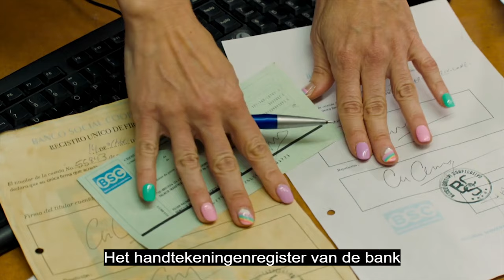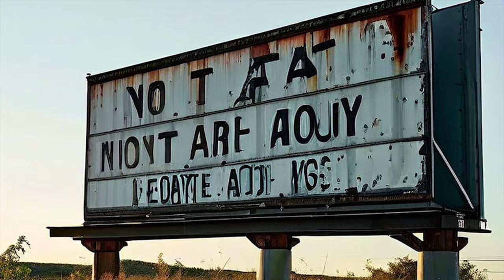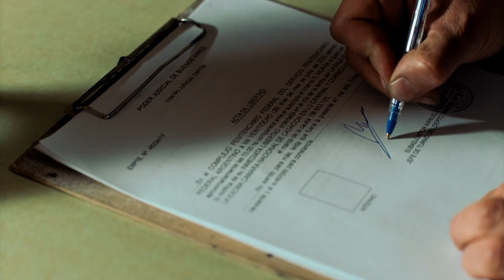Los Delincuentes...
Deze video is mijn recensie als Explore Zone Jurykandidaat voor het filmfestival van Gent. Ik kreeg de opdracht om een recensie te maken over 1 van 2 filmen en ik heb voor de film 'Los Delincuentes' gekozen...